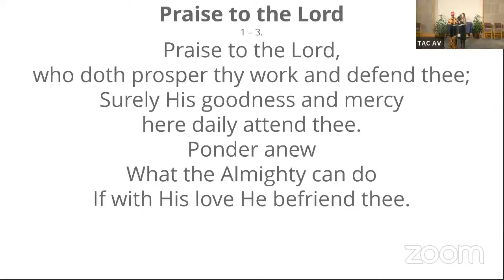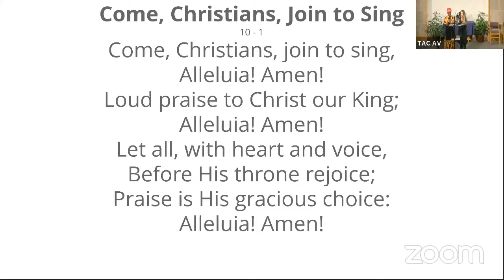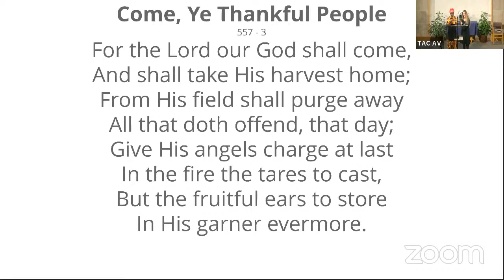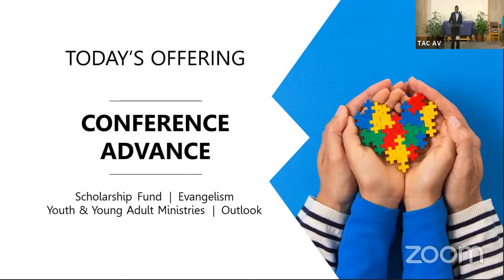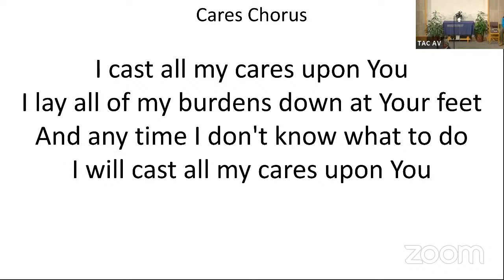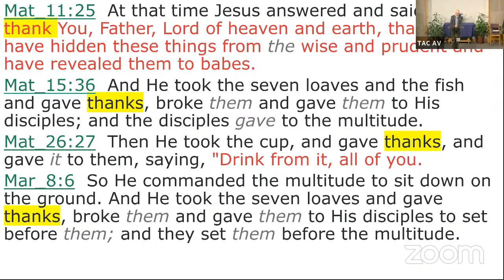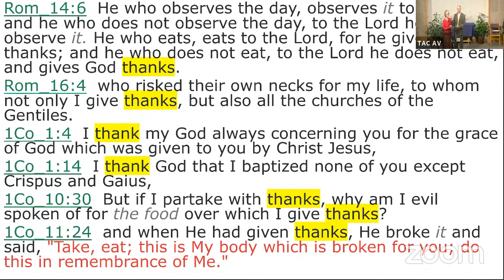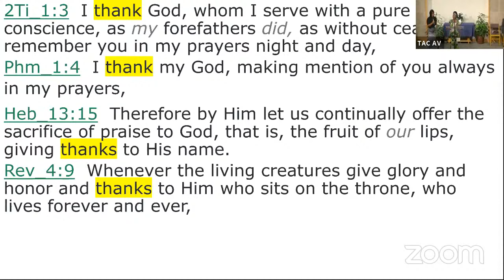Three Angels Zoom 11-27-2021